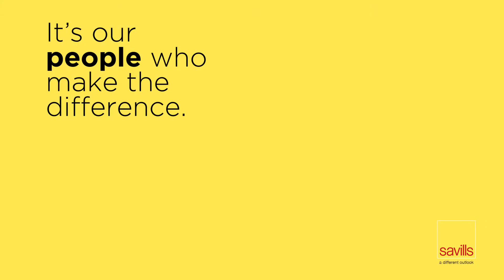Savills Our People 2019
It's our people who make the difference.